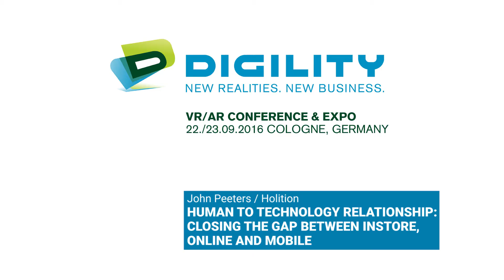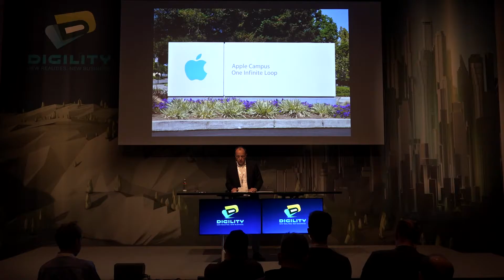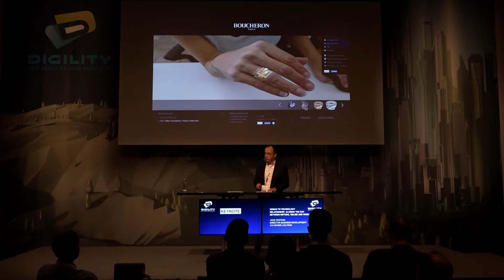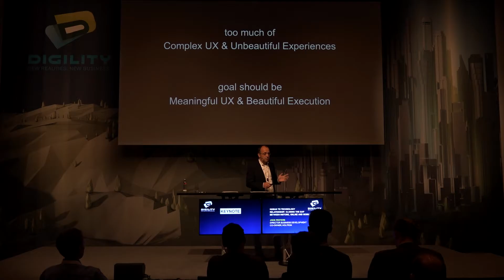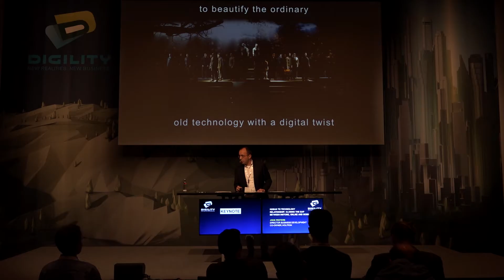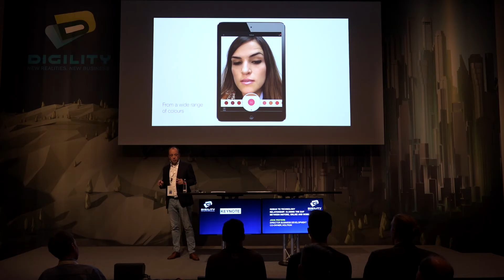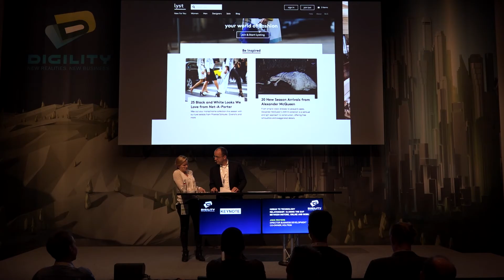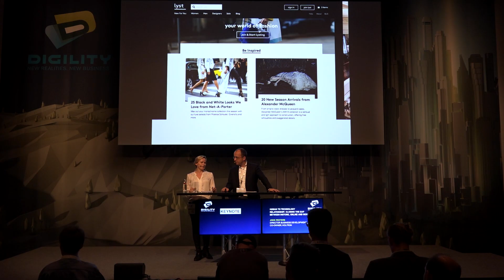DIGILITY 2016: John Peeters (Holition) "Human to technology relationship"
In the past, luxury brands had one-way conversations with their audiences – the consumers couldn’t talk back. Now, of course, this is no longer the case, which in turn is leading to new challenges and opportunities for brands. Some of the disruptive projects that Holition has created, including wearable tech, augmented reality, projection mapping, holographic fashion shows and interactive online experiences have created powerful tools for some of the world’s most iconic fashion and retail brands, allowing them to engage this new proactive and assertive digital consumer, online, on mobile and in-store. This presentation will focus on how technology disruption is already essential for brands to engage consumers, from rational to a more experiential and emotional side. Bringing the online to offline by combining the new trends from art, technology, fashion, media, culture, science and nature. Examples will be shown of Dunhill, Louis Vuitton, De Beers, Uniqlo, Moët & Chandon, Dom Pérignon, Lyst, Sally Hansen, Rimmel and Estée Lauder Companies which all raised the bar.